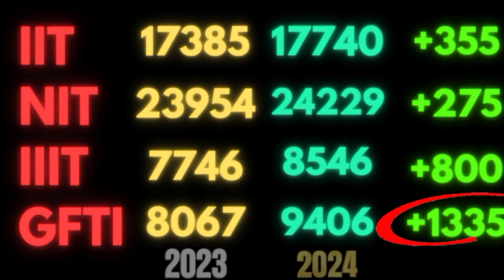Seats Got Increased in IITs in 2024 !🔥 | More Seats More Selection in IIT ?